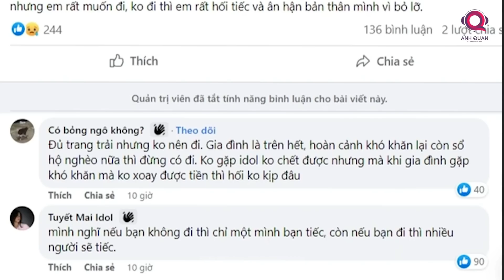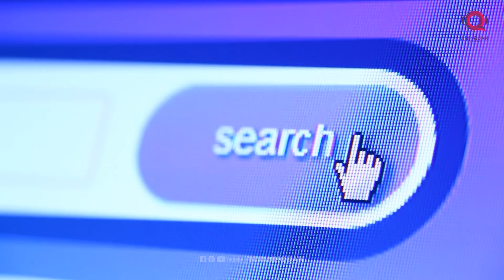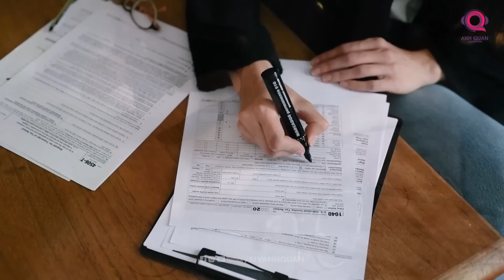CẦM 9 TRIỆU ĐI ĐU IDOL LIỆU CÓ ĐÁNG?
Liệu cầm 9-10 triệu chỉ để “đu idol” có xứng đáng hay không? Chúng ta hãy thử bàn luận xem sao nhé.